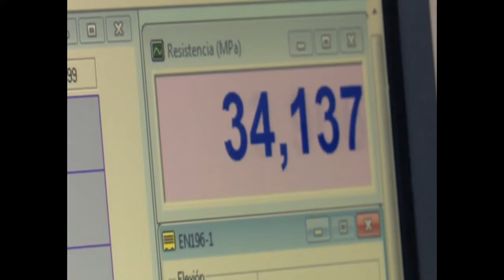Trabaja Cementos Cienfuegos SA por disminuir costos de producción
En la mayor cementera del país se trabaja por disminuir los costos de producción mediante la aplicación de novedosas técnicas, a la par que se realizan inversiones en la fábrica de Cienfuegos.